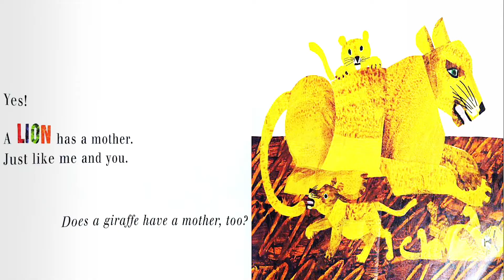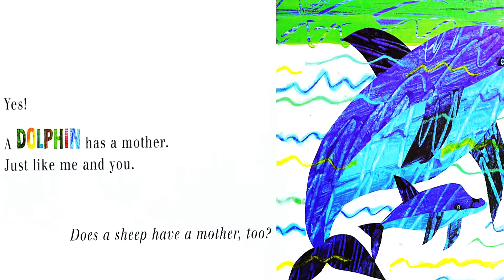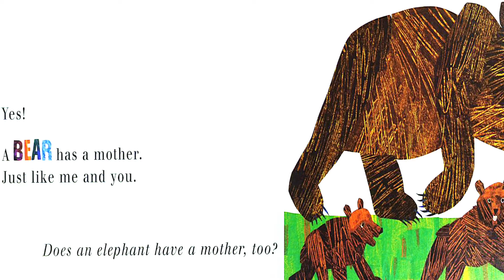Does Kangaroo Have a Mother Too Read aloud | Storytime Anytime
In this video, Does a Kangaroo Have a Mother, Too? answers curious kids who wonder whether lions, bears, and monkeys have mothers, too. Bright collage illustrations and simple text reinforce the theme that everyone has a mother, and every mother loves her child.

Bedtime stories are the perfect way to wind down after a long day, and this one is sure to get your kids excited for bed!

Does Kangaroo Have a Mother Too? is a bedtime story that is sure to get your kids excited for bed. It's a story about a Kangaroo who wants to find out if he has a mother too. This fun and educational story is perfect for kids of all ages and can be read aloud anytime!

* Does a kangaroo Have a mother, too ? *

Please Support Mommy & Sam  Storytime Anytime Channel.

We hope you enjoy these kids book read a loud!